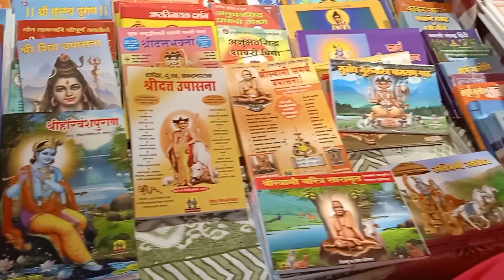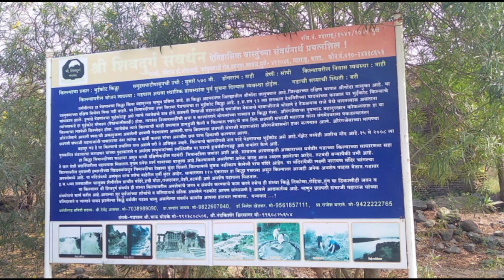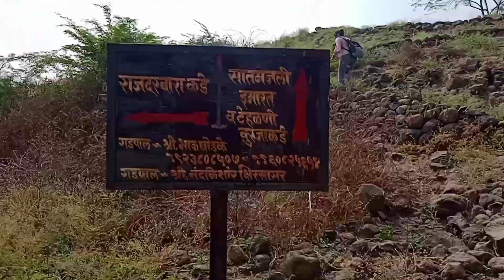shopping for MBBS college and packing 📚💻🧳with travel✈️️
hello,
welcome to my vedio

vedio shoot and edit by me.
in that vedio i done shopping for my mbbs studies and packing. i know vedio quality is little bit not good but i hope you can understand me 🙂
with that i travel to astvinay mandir of siddhatek very famous and one of the precious temple of india and also dharmvir gad also called Bahadur gad i vist very imprasebel history of our great king sambhaji maharaj.

mediacl college
rutu ghalme
friends trips